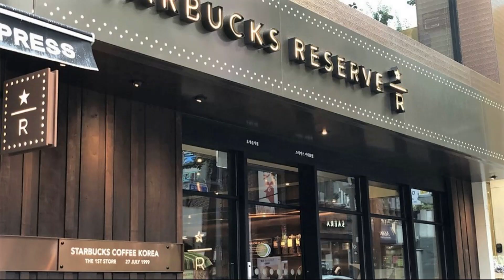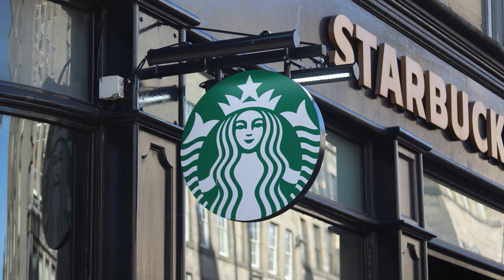The Reasons Behind Starbucks' Failure in Australia.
In the coffee industry, Starbucks is seen as invincible. Since its inception in Seattle USA, in 1971, Starbucks has achieved enormous success worldwide. As of this year, it operates over 34,000 stores across roughly 80 countries.
However, Starbucks hasn't been successful in every market. It faced a significant setback in Australia, the only country where it struggled globally. In 2008, unable to sustain a loss of about 123 million dollars, Starbucks closed 70% of its Australian stores at once. What went wrong?